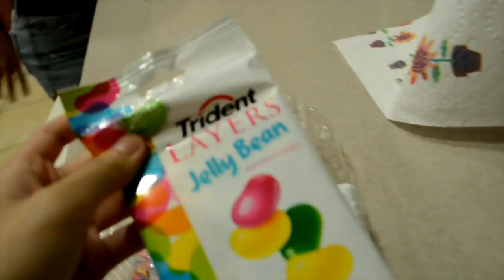CRAZY HAMSTER!!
Like this video and give it a thumbs up :)

Forreals though, if you watched this whole video.. well you just wasted 10 minutes watching nonsense :D